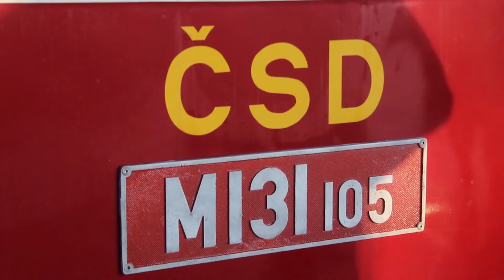II. ROČNÍK FOTOVLAK S M131.1515 + BDlm / trať 142 - ukázka.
Druhý ročník fotovlaku pro nadšence železnice.
Tentokrát na trati 142 Karlovy Vary - Potučky